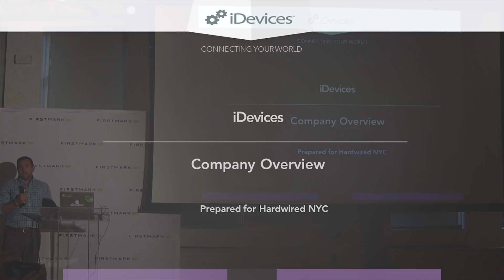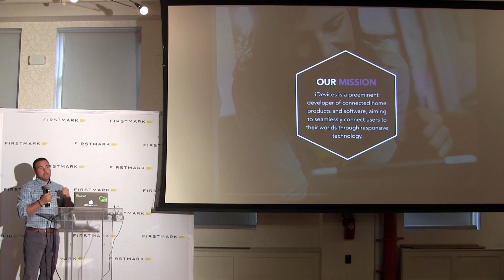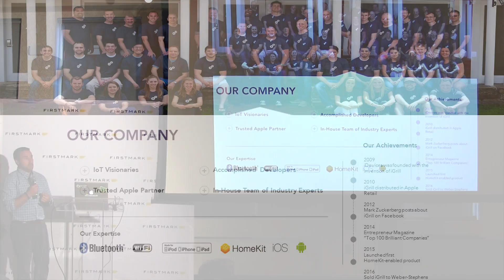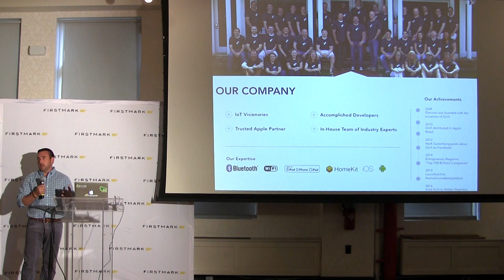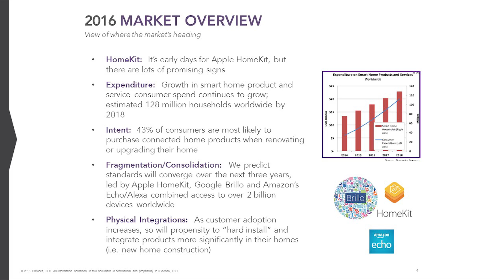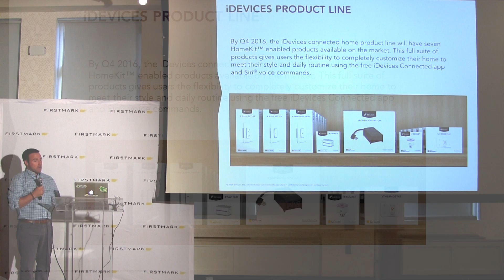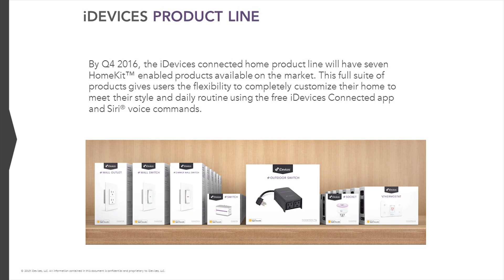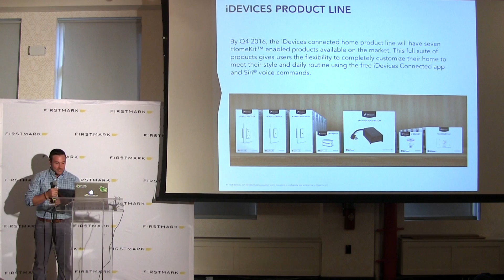The Momentum for Connected Home Devices // Chris Allen, iDevices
Chris Allen, Founder and CEO of iDevices, spoke at Hardwired NYC on June 7, 2016. He offered lessons in developing a product line, connecting with manufacturers, and securing retail partnerships.

iDevices is a developer of app-enabled products that are integrated with wireless connectivity for iOS and Android devices.